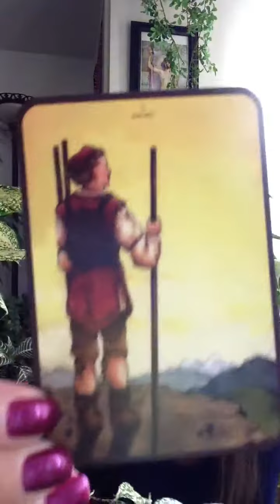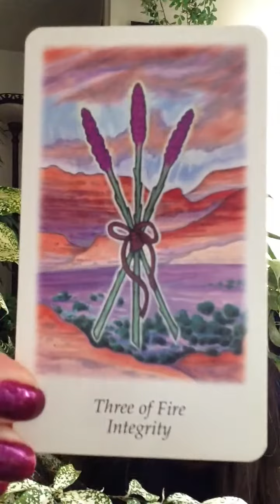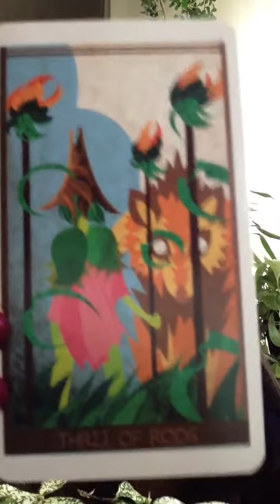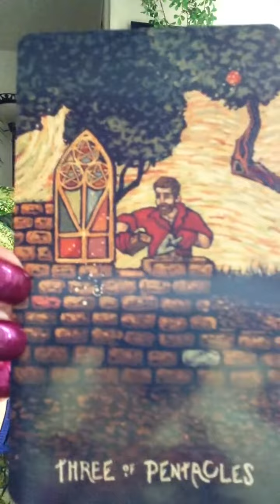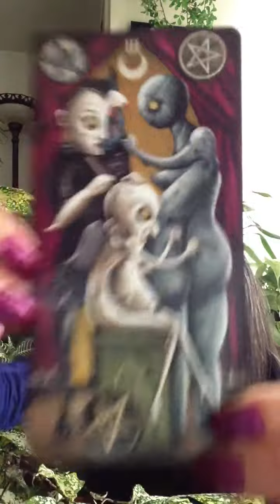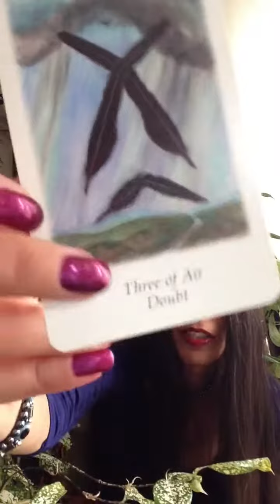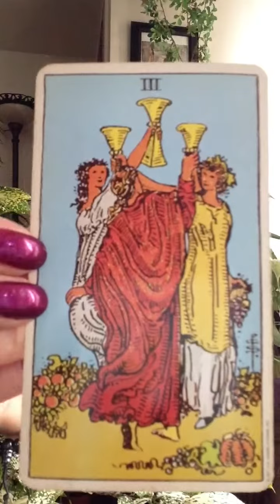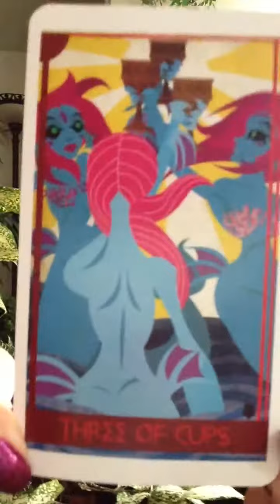Looking at the Minor Arcana Threes ~ March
Spring is on its way!  I hope you all have a good month. Enjoy the Equinox and the budding trees.
I didn't post the deck list, just ask if your need to know which is which.